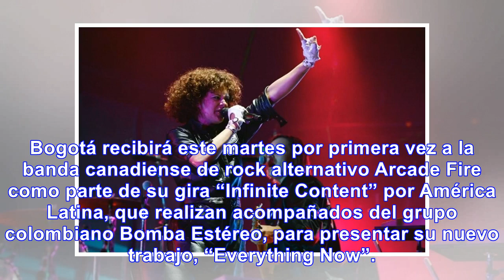Bogotá recibe a la banda arcade fire acompañados de bomba estéreo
Bogotá recibirá este martes por primera vez a la banda canadiense de rock alternativo Arcade Fire co...